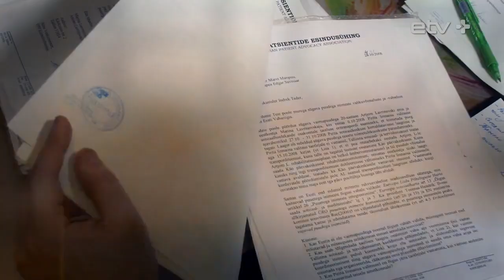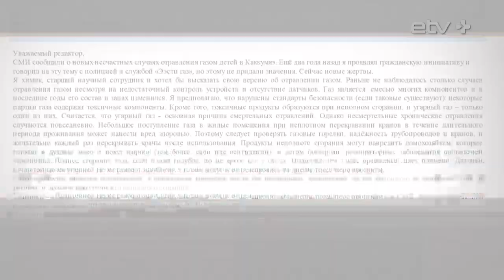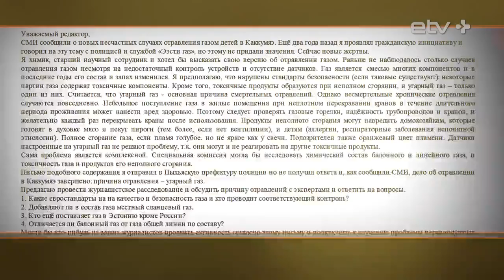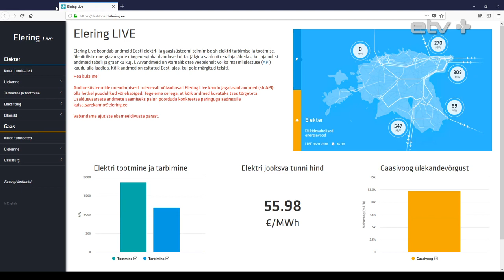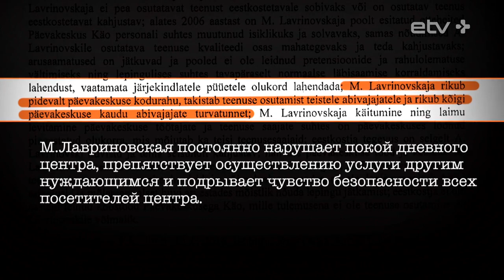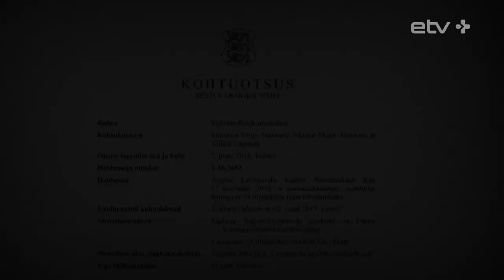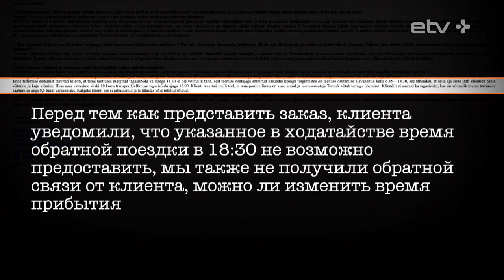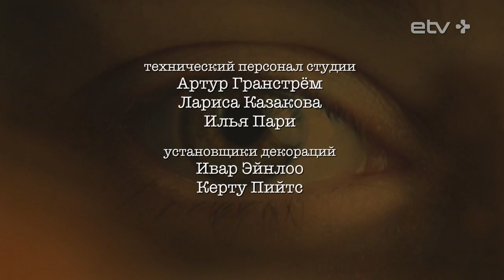Инсайт. Опасный бытовой газ и бюрократия против инвалидов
- Смертельная погоня за энергосбережением или же опасные примеси в бытовом газе? Почему из года в год регистрируется всё больше случаев отравления угарным газом и опасен ли обычный газовый бойлер?

- Сражение с ветряными мельницами. Годами мать ребенка с ограниченными потребностями пытается получить от властей положенное по закону. На ее пути уже встали судебные разбирательства и беспощадная бюрократическая машина. Есть ли шанс на победу?

Дмитрий Пастухов
Шеф-редактор/Ведущий

Редактор/Автор сюжетов: Артур Захаров
Редактор/Автор сюжетов: Илья Дочар
Редактор/Автор сюжетов: Анастасия Тидо
Режиссер: Сергей Закухин
Продюсер: Ольга Кяо